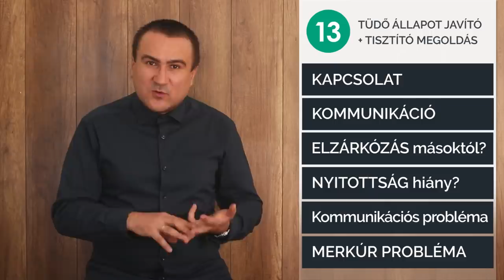13 lépés, amivel a Tüdőd jobb állapotba kerülhet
Milyen ételekkel és életmódbeli változtatásokkal lehet megtisztítani a tüdőt? Módszerek arra, hogy a tüdőnk jobb állapotba kerüljön, hogy tisztább és erősebb legyen, hogy jobban és hatékonyabban működjön.